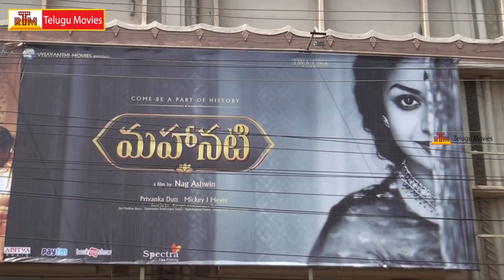Mahanati Movie Review/Public Talk | Public Response | Keerthi Suresh | Samantha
Mahanati Movie
Starring Keerthi Suresh , Samantha , Vijay Devarakonda , Dulquer Salmaan And Others
Produced By Priyanka Dutt
Directed By Nag Ashwin